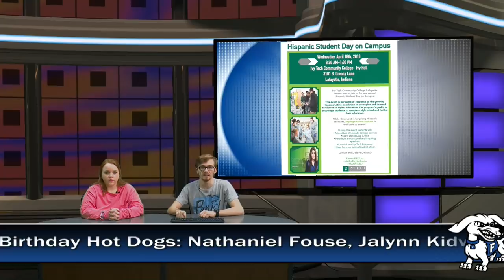HDTV Morning Announcements 3/8/18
Today we cover DECA successes, freezing weather, and a crazy new segment that Dallas has for us.